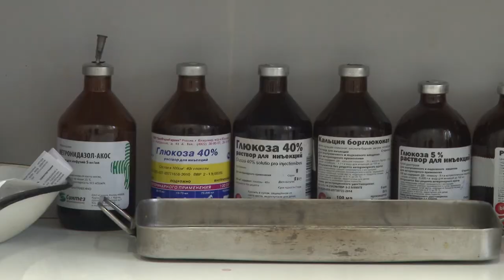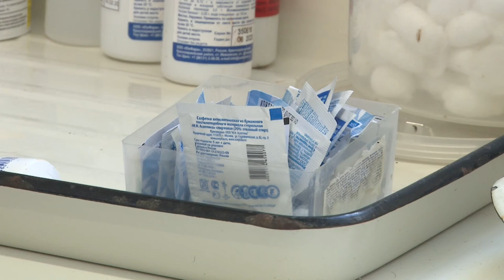Всемирный день домашних животных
30 ноября в мире отмечают День домашних животных.  Четвероногим друзьям, живущим бок о бок с человеком, необходима его поддержка, забота и уход. Взамен они дарят нам свою привязанность и радость общения.